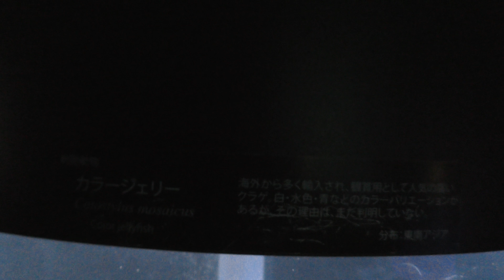カラージェリー (志摩マリンランド) 2018年1月2日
カラージェリー (志摩マリンランド)

■ 撮影場所
志摩マリンランド (三重県)
SHIMA MARINELAND